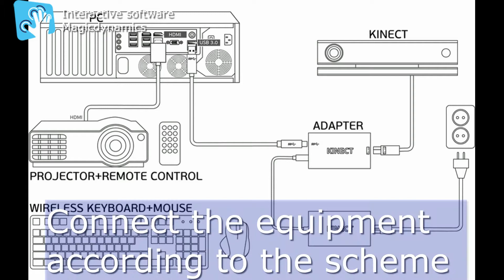How to make an AUGMENTED CLIMBING WALL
How to make an interactive climbing wall
We show what equipment is needed for self-assembly of an interactive climbing wall. It is necessary to install the hooks on the wall through the fixing bolts. The wall should be light in color.
Put on the safety mat. New games can be made individually for you.
We offer only software with a complete description of how to make an interactive wall yourself.